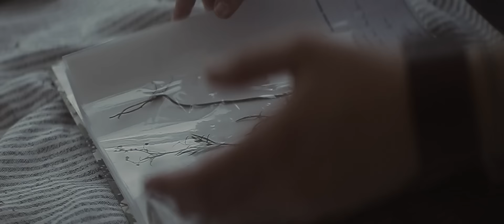Irena Zilic - Cricket and Mouse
More Magnets Production - 2015.